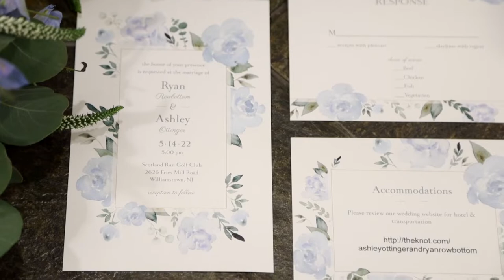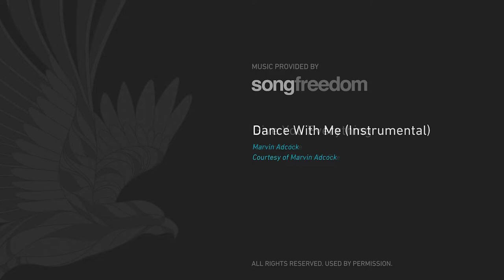Spring Wedding at Scotland Run Golf Club {Ashley & Ryan}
Check out Ashley and Ryan's film of their awesome wedding at Scotland Run Golf Club. They didn't let a little rain stop all the love and joy as they celebrated with their friends and family. Thanks for letting us be a part of your love story!

📍 Scotland Run Golf Club Weddings
🎼 Face 2 Face Band
🌺 Mums The Word Floral Shoppe
 🎂 Stella! Baking Company